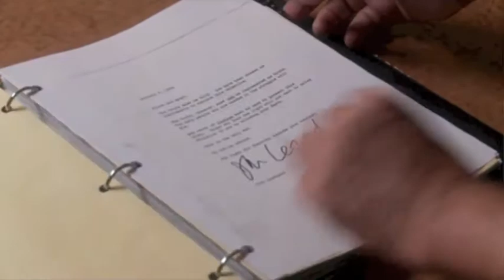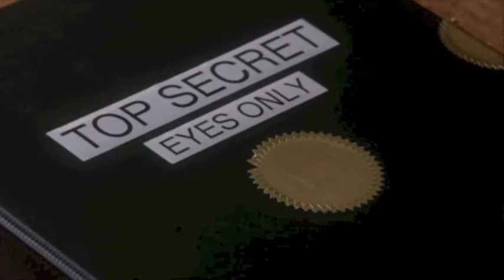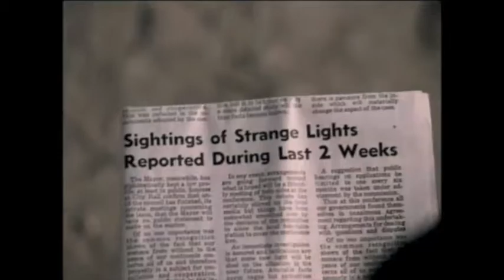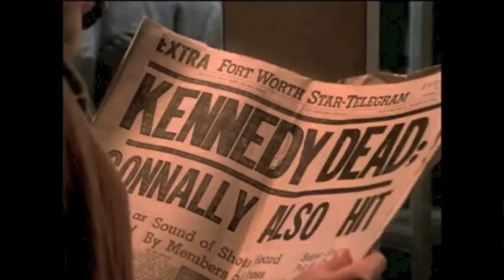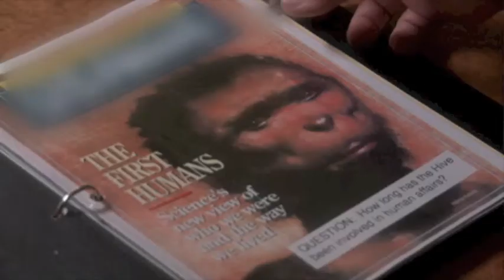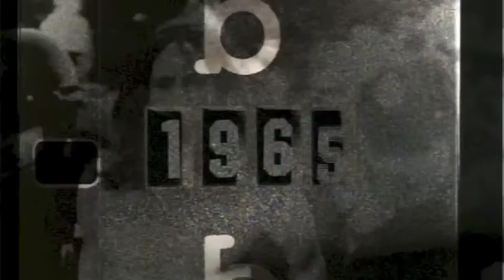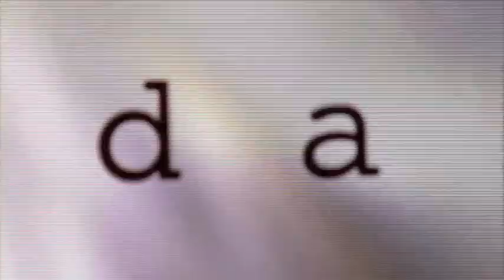Dark Skies — Documentary — History Is a Lie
The NBC cult-hit series "Dark Skies" mixed fact and fiction in a story of the UFO cover-up in the 1960s.  It was created by Bryce Zabel and Brent V. Friedman who discuss the controversy and paranoia behind-the-scenes of the series that began its run with a two-hour film based on the idea that John Kennedy was killed because he wanted to disclose the truth about UFOs in his second term.

This clip is from a behind-the-scenes documentary about NBC series Dark Skies produced by Shout Factory.  If you like it, please consider buying the entire Dark Skies DVD set from Shout Factory directly or on Amazon.  Thank you.

Our POV:  The original, classic and definitive "Dark Skies" is an amazing piece of science fiction that is more relevant today than ever. First aired on NBC in 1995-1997 and released on DVD in 2011, it is now time to bring it back on television for a new generation of fans.

Created by Bryce Zabel & Brent V. Friedman.